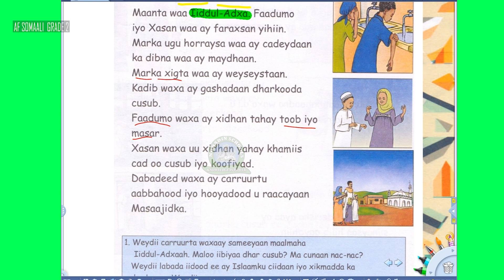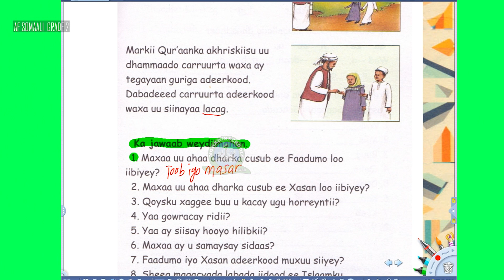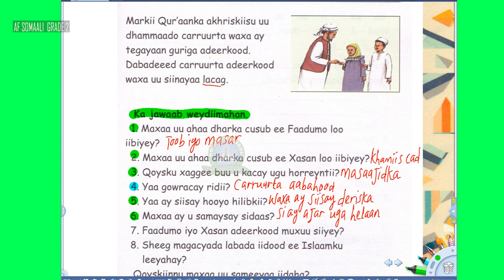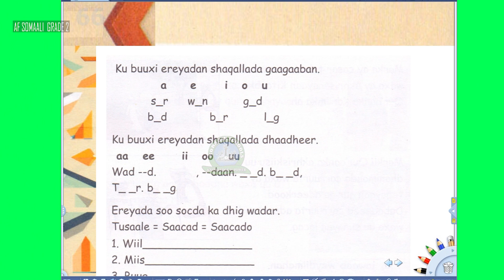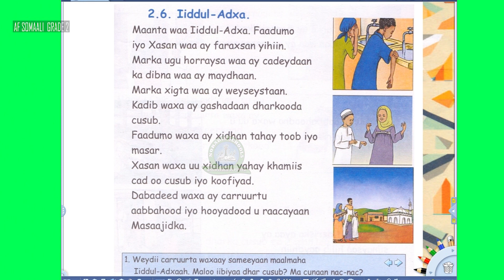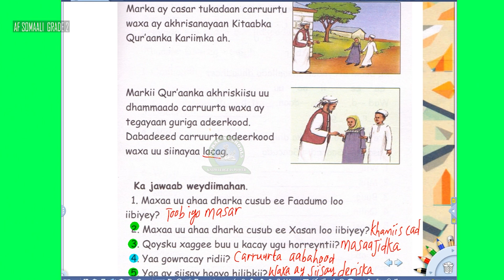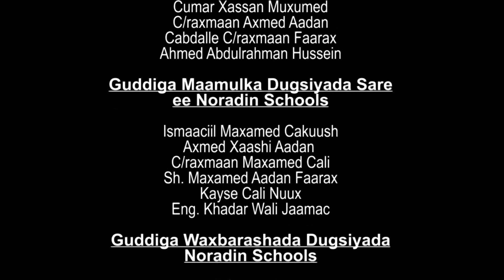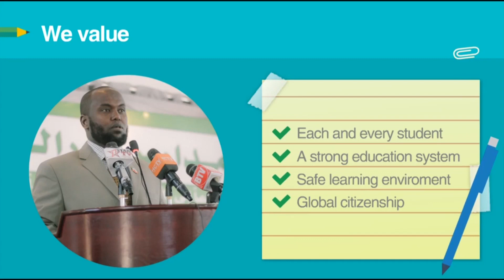GRADE 2 SOMAALI 03 05 2020